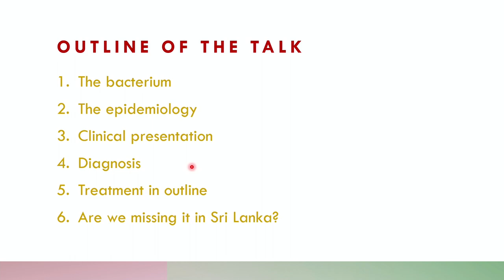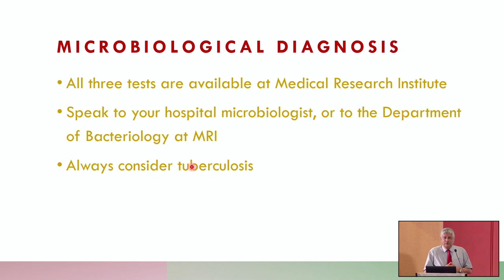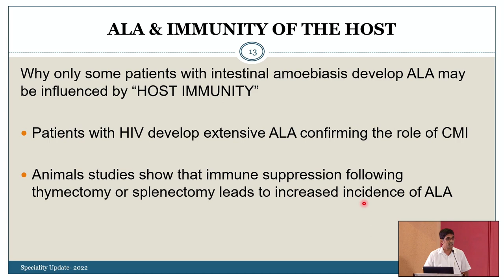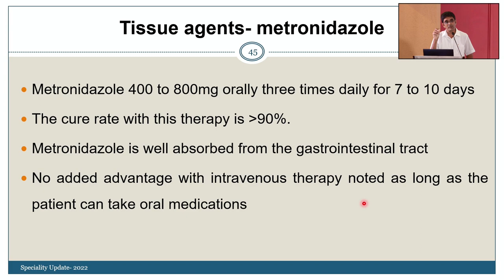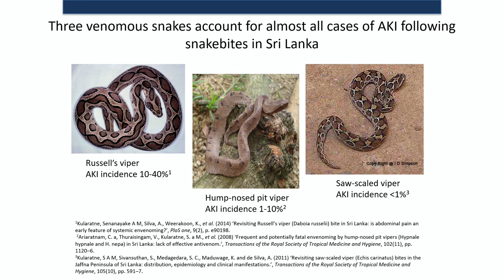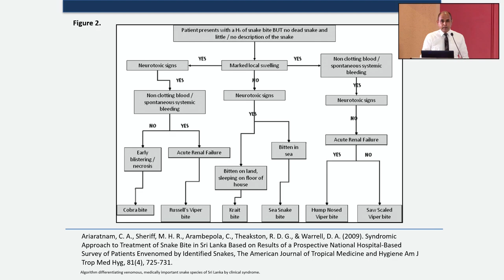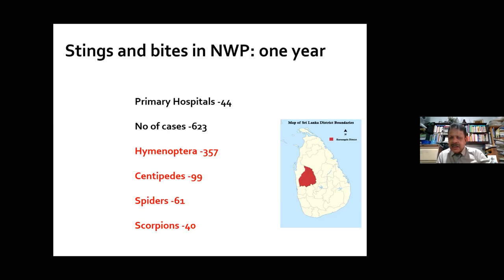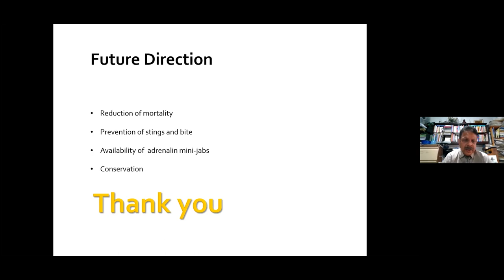Speciality Updates on Tropical Medicine